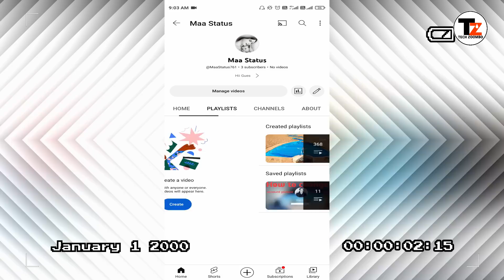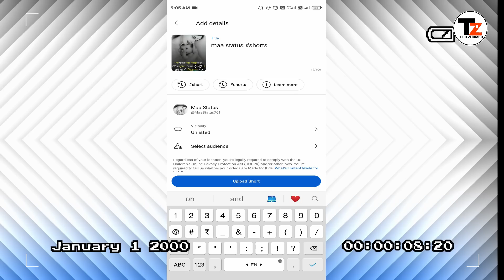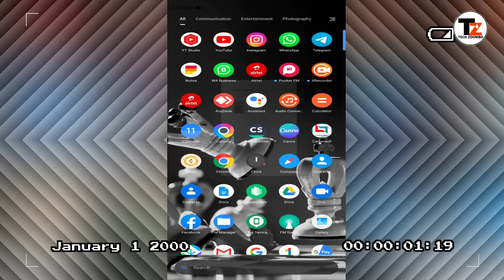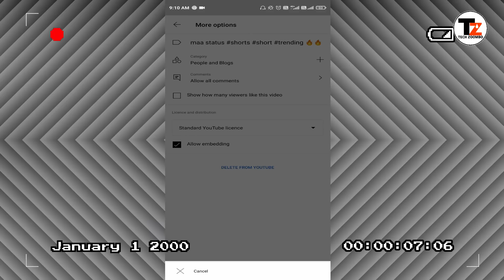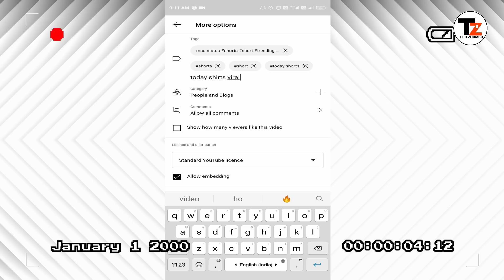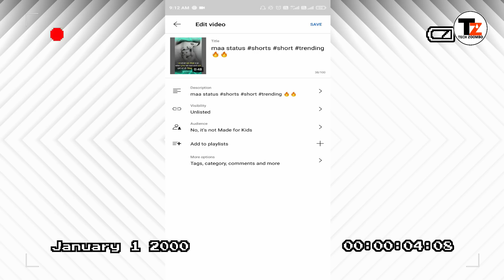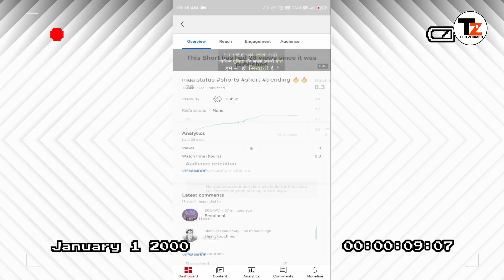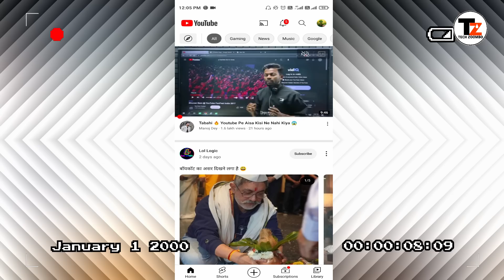😲0 Subscribers पर Shorts Boom 💥| Shorts video viral kaise karen|How to viral shorts on YouTube